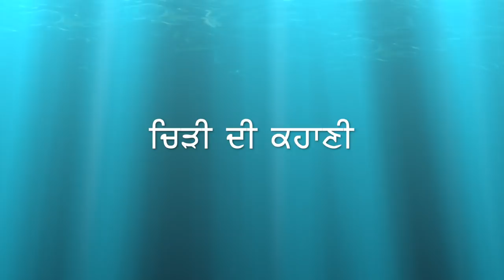Chidi Di Kahani | ਚਿੜੀ ਦੀ ਕਹਾਣੀ | Dr. Surjit Patar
Poet: Dr. Surjit Patar
Naration & Video:- Manpreet Singh Dhindsa

This is Punjabi poetry which one is telling a story about a sparrow that how a sparrow refused to leave the jungle after the fire. She said I shall try to put water on the fire.